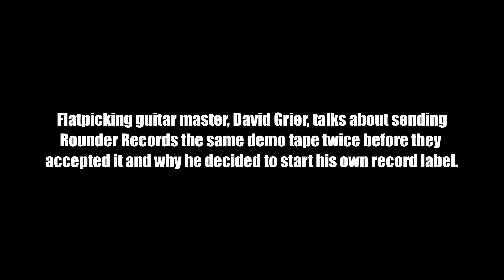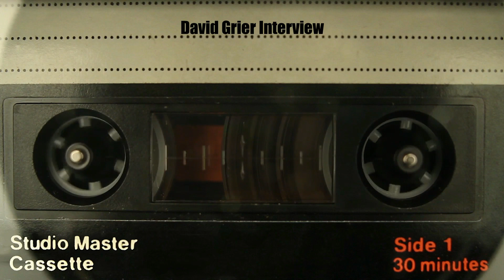David Grier on Rounder Records & Starting His Own Label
In this video, we're diving into the remarkable career of David Grier, an acclaimed American acoustic guitarist. Renowned worldwide as one of the foremost flatpicking guitarists, Grier's playing style is characterized by his incredible crosspicking technique, distinctive phrasing, and the extraordinary ability to craft numerous variations on a musical theme.

Biography

Early Years
David Grier's musical journey began in Washington D.C. in 1961. At the age of 3, his family relocated to Nashville, Tennessee, where he picked up his first guitar at just 6 years old. Growing up, Grier was surrounded by bluegrass music, thanks to his father Lamar, who was a banjo player in the legendary Bill Monroe's band for several years. Notably, Roland White played a pivotal role in shaping Grier's early musical influences, with Clarence White, Roland's brother, also contributing significantly to his guitar style.

In the 1980s, he embarked on musical journeys with notable acts like Country Gazette and Doug Dillard. Soon after, he embarked on his solo career, releasing his debut album, "Freewheeling," in 1988.

Psychograss
Not only does David Grier shine as a solo artist, but he's also an integral part of the musical ensemble Psychograss, a group founded by Darol Anger and Mike Marshall. Their collaborations are nothing short of musical magic.

Helen Highwater
In 2015, the bluegrass supergroup Helen Highwater, featuring David Grier alongside talents like Shad Cobb (fiddle), Missy Raines (bass), and Mike Compton (mandolin), treated us to their self-titled EP, showcasing their incredible prowess.

Music Instruction
Grier's commitment to music education is commendable. He teamed up with Matt Flinner, Darol Anger, Tony Trischka, and Todd Phillips to create the All Star Bluegrass Jam Along instruction books and CDs for Homespun Music Instruction. These resources are invaluable for aspiring musicians.

Musical Instruments
David Grier has a rich collection of guitars. While he once cherished his father's 1955 Martin D-18 as his main guitar, it has since been "retired." His journey also led him to play a Nashville Guitar Company dreadnought crafted by renowned luthier Marty Lanham. Notably, his current principal guitar is a 1946 Martin D-28, a true masterpiece.

Awards
David Grier's exceptional talent has been celebrated by the International Bluegrass Music Association, which honored him with the title of "Guitar Player of the Year" on three occasions (1992, 1993, and 1995). Acoustic Guitar magazine also recognized him as one of the top ten influential artists of the 1990s.